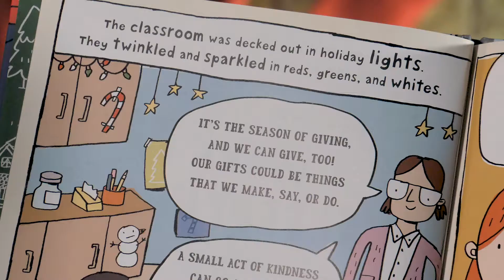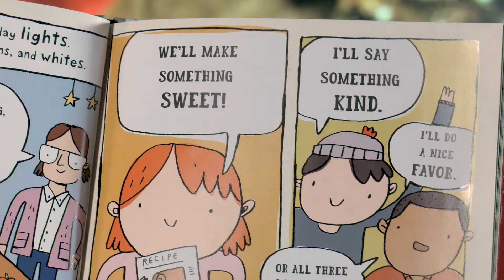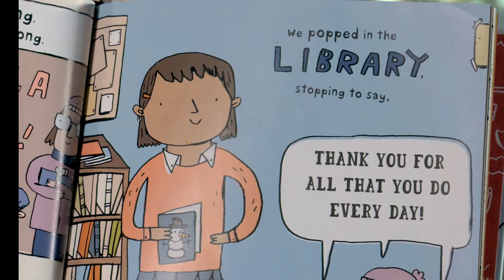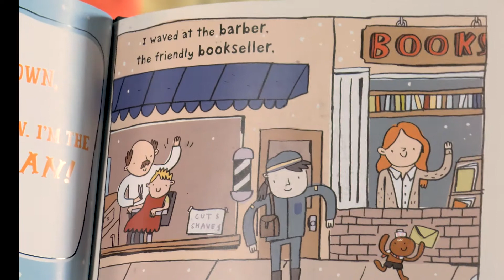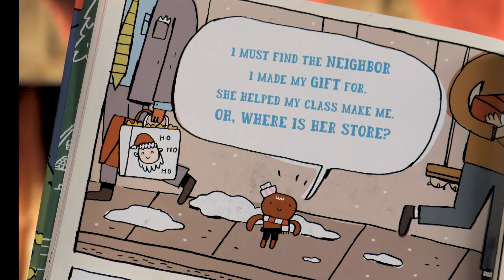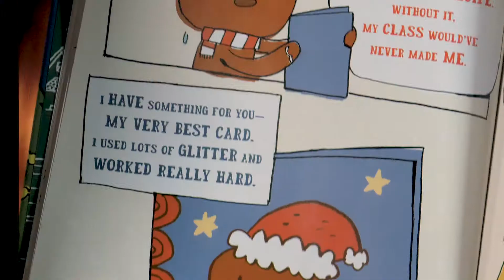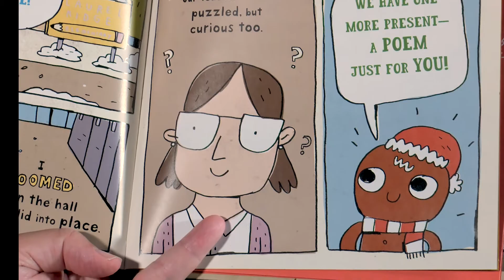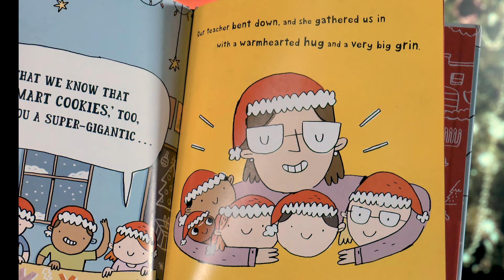Dr. Bill Cook Reading "The Gingerbread Man Loose at Christmas"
We hope you and your family will enjoy a book with Dr. Bill Cook.  On behalf of Rock Hill Schools, have a Happy Holidays!